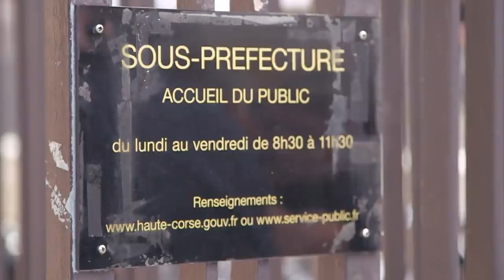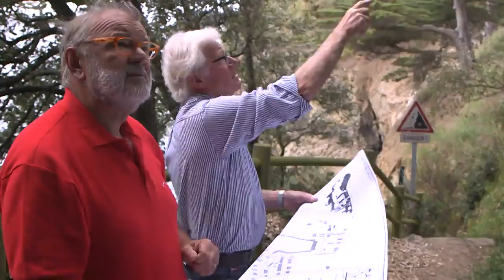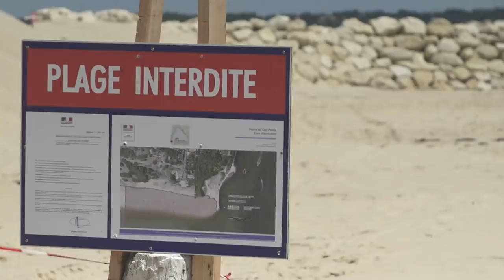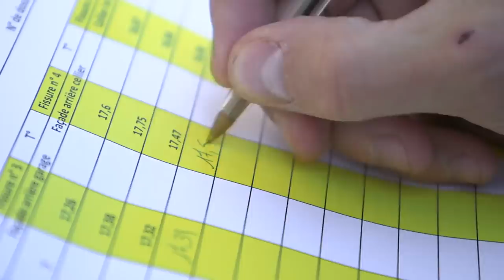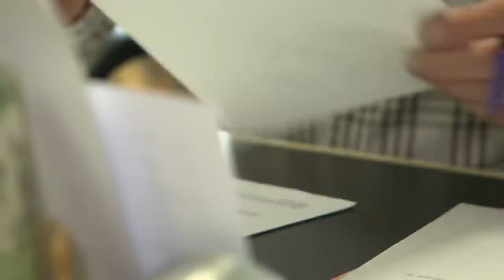La guerre des plages françaises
De la Méditerranée à l'océan Atlantique, de la Manche à la mer du Nord, les 3 427 kilomètres de côtes françaises font l'objet de toutes les convoitises. Chaque été, c'est la guerre de territoires sur les plages. Malgré la loi littoral, occupations illégales, privatisations de l'espace public et passe-droits sont légion. Des plages de la Côte d'Azur aux côtes bretonnes, en passant par le Cap-Ferret, en Gironde, à qui appartient vraiment le littoral français ?

Réalisateur : Amaury Velter